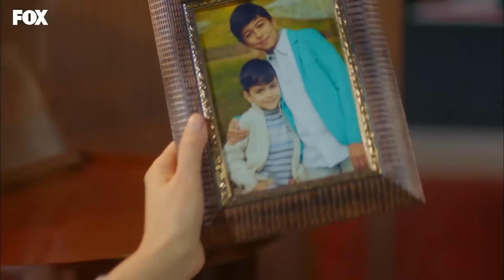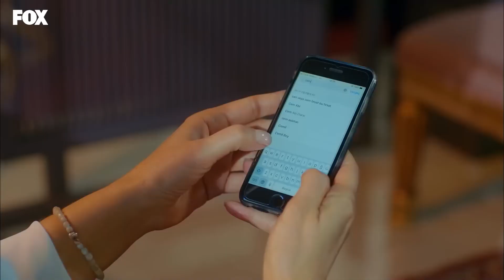Cemil Va Detrás De Filiz - Amor De Familia Capitulo 49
Cemil Va Detrás De Filiz - ¡LO ENCONTRARÉ!
(Español Doblado)

La paz y la felicidad temporal de Filiz fueron destruidas por la llegada de Cemil. Filiz a regañadientes tiene que volver al barrio con Cemil. Cuando Filiz regresa a casa, se encuentra con una sorpresa; su madre ha regresado a casa ahora y no tiene intención de irse. Además, los niños también están en casa. Filiz está feliz por el regreso de los niños, pero por un lado, está muy enojado con su madre, que no ha estado presente durante mucho tiempo.

Baris, por otro lado, se queda en el vecindario y continúa sus esfuerzos para convencer a Filiz. Elige una forma diferente de demostrar que se ha establecido en el vecindario y que no irá a ninguna parte. Esta situación hace felices a Fikret y Kiraz mientras confunde a Filiz. Cemil, por otro lado, se volvió loco de ira con este último movimiento de Paz.

Hikmet está en problemas por la carta que Esra escondió. ¿Será capaz de ocultar que él es quien escribió la carta mientras evita que Asim dañe a Esra por un lado? Misericordia y Buenas Nuevas, por otro lado, están tratando de valerse por sí mismos ganando un poco de dinero a través de los asuntos cotidianos, pero su trabajo tampoco es muy fácil.

Tülay intenta abrir el tema de la adopción de Ceylan a Tufan, pero Tufan, que está en problemas debido a un problema con su pasado, no está en la mente de Tülay. ¿A quién le pedirá ayuda Tufan para resolver este problema inesperado?

La gratitud, por otro lado, está decidida a mostrar a todos que ella es la madre de la casa. En este momento, está tratando de asumir las responsabilidades que Filiz ha asumido sobre la casa y los niños, y por lo tanto hay discusiones entre Filiz y la Gratitud. Dic. ¿Podrá la gratitud convencer a Filiz, que no encu

Producción: MEDYAPIM
Escenario: Ebru Kocaoğlu, Verda Pars
Director: Koray Kerimoğlu